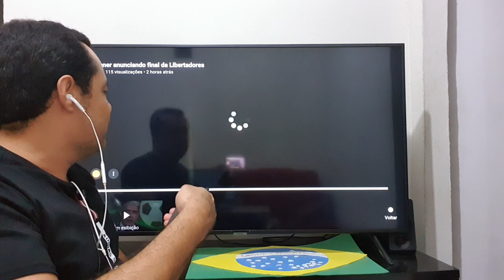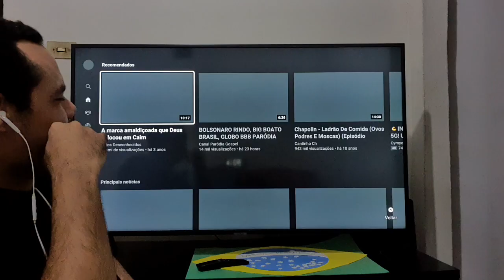INPAGAVEL! Bonner sem jeito com cara de pastel anunciando vitória do Palmeiras sem imagens do jogo!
Ajude o canal, seja um colaborador:

Agencia 2121-0
Conta 5600-6
Variação 51
Nome Josefa V. Fagundes
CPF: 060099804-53